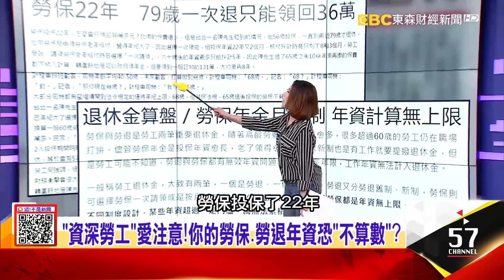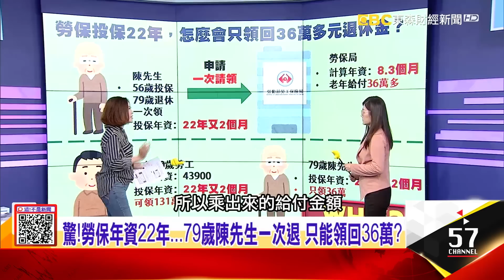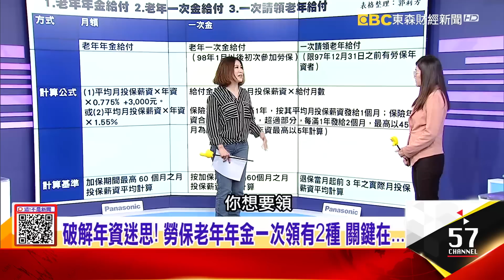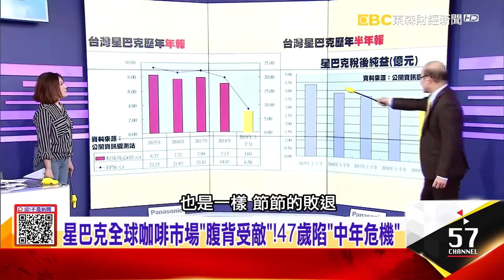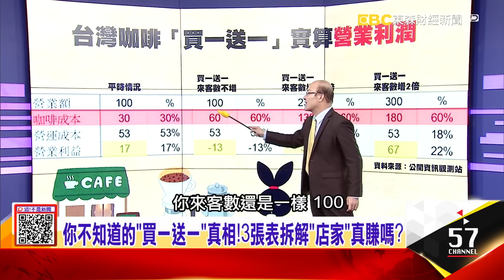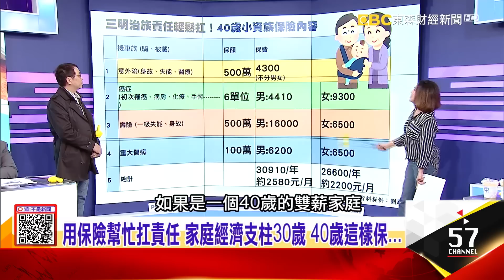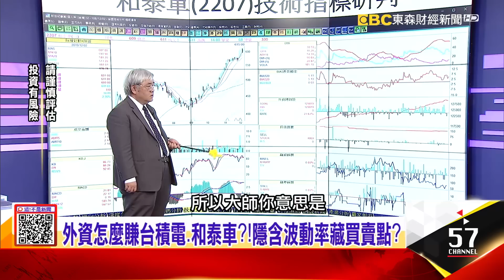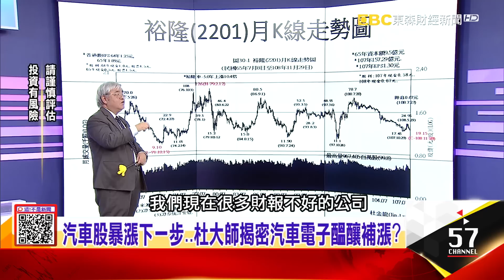藝人保險經！咬牙買儲蓄險 溫昇豪年年領回一筆錢 星巴克全球咖啡市場「腹背受敵」！47歲陷「中年危機」 兒童保險怎麼保？不知道這3個秘技 小心買貴又買錯？！ -【這！不是新聞】20191202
1、「資深勞工」愛注意！你的勞保、勞退年資恐「不算數」？
驚！勞保年資22年…79歲陳先生一次退 只能領回36萬？年資愈久領愈多？ 「資深勞工」選勞保月領、勞退新制卡好？

2、「搶救」星巴克大作戰！祭1個月「買1送1」、「第二杯半價」
台灣咖啡龍頭大洗牌！路易莎「圍棋式」夾殺星巴克…買一送一「升等」最划算？節目實測「這份量」CP值最高

3、保單大改版！ 「3條款」明年上路 波及3大險種 該搶買？
男星買儲蓄險存錢、讓家人無憂 保險專家這樣看…？用保險幫忙扛責任！家庭經濟支柱30歲 40歲這樣保…